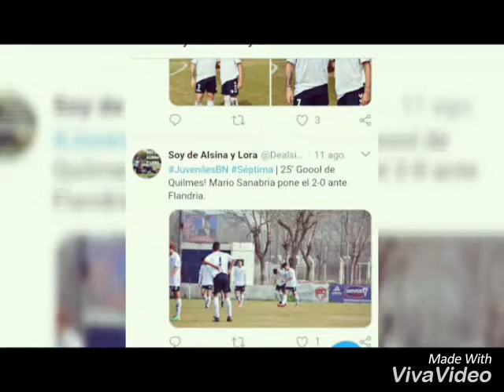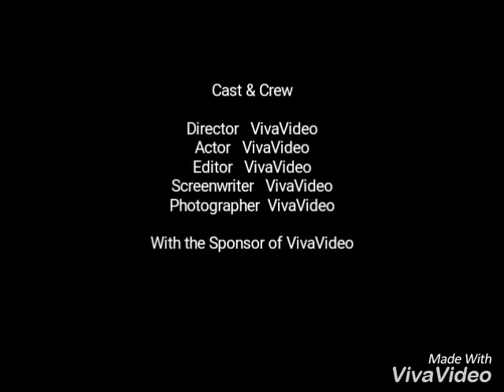Mario Sanabria el pibe crack la sigue rompiendo su sueño es salir adelante con su familia